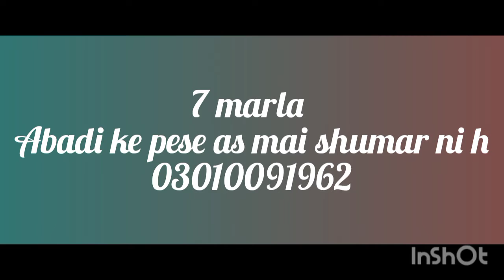olx house#camercial plots# house for in gharhi atta khan| 7 marala gar for sale in kohat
Garhi atta khan 1 house for sell near tera bazaar demand 85 lacks
7 marla